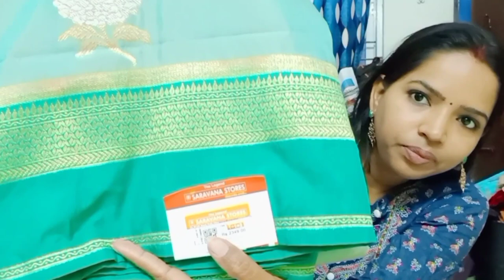Padi Saravana Stores Aadi Sale Combo offer 1+1 Copper Silk Banerasi Fancy Sarees | what I Purchased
MTH Road
Padi

Lachus Lifestyle

Love,
Lakshmi!